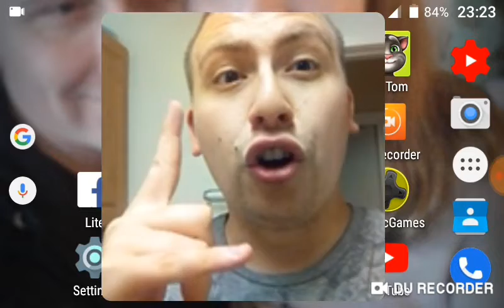Bad News My KevGamingXPArmy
Hello There My KevGamingXPArmy

I want to reminder to everybody of My KevGamingXPArmy if you all don't see me on your channels, I don't have any of my mobile data aka internet allowance left on my phone.

So Sorry for any hassle please don't hate me

See Ya'all On The Next Video